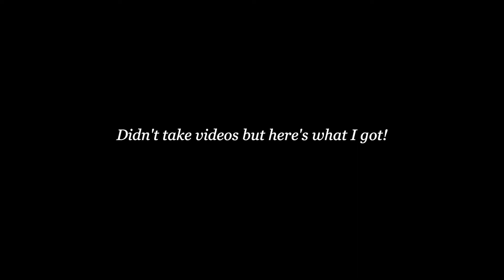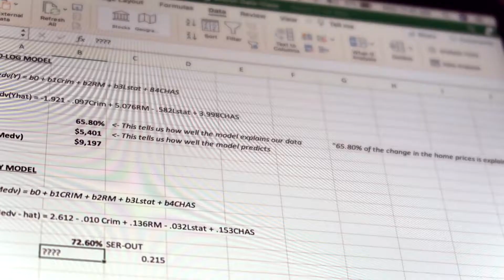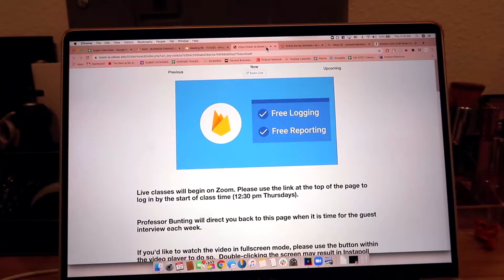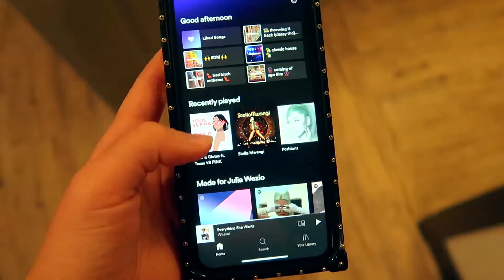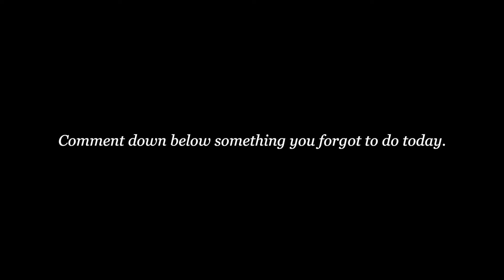COLLEGE WEEK IN MY LIFE | * I was in a TV commercial! *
COLLEGE WEEK IN MY LIFE | football, filming a commercial, birthday dinner, etc.

First of all, thank you SO much to Amazon Prime Student for sponsoring this video! This week in my life, we went to a UT football game (one of my last student games EVER), shot a commercial for Indeed (two actually), and celebrated a friend’s birthday at a cute restaurant downtown. This week has been so emotionally tbh as being productive as a college student while getting through the home stretch of college is a LOT!

♡ PRODUCTS SHOWN ♡
Stradivarius ruffle skirt
Forever 21 white handbag
Crocs cross-strap wedge sandals
Topshop leather jacket (got for MUCH cheaper)
R&Co Moisture Creme
T3 Featherweight Dryer
Hyperchiller Iced Coffee Maker

Amazon Prime Student for a SIX MONTH TRIAL (and less than $7 a month after that!)

♡ STUFF IM LOVIN ♡
camera — canon g7x mark ii
lighting — newer 18” ring light
editing software — final cut pro
glasses — tijn blue light (burlywood)
tripod — manfrotto PIXI
mouse — pictek RBG gaming mouse
storage — seagate portable 2TB drive

♡ CONTENT ♡
0:00 - Saturday
2:26 - Sunday
5:21 - Monday
7:58 - Tuesday
10:20 - Wednesday
11:49 - Thursday
13:00 - (the next) Monday
14:48 - (the next) Tuesday